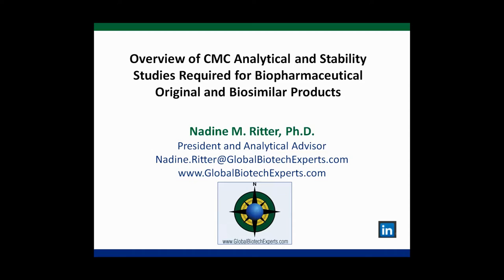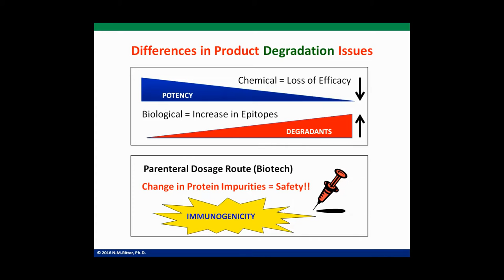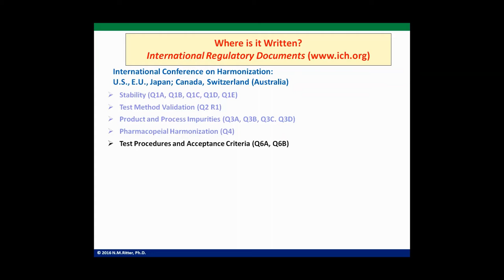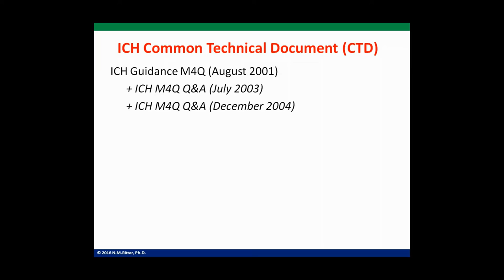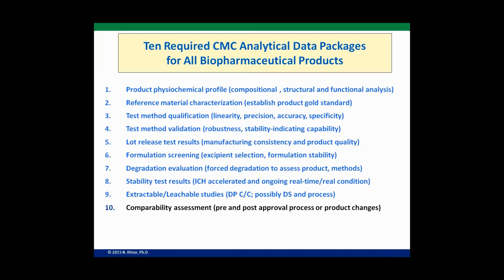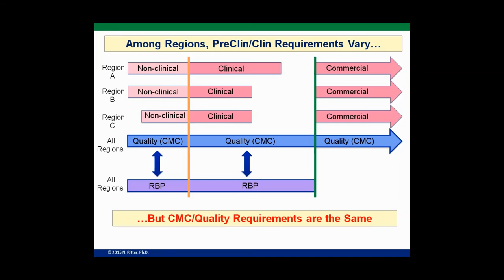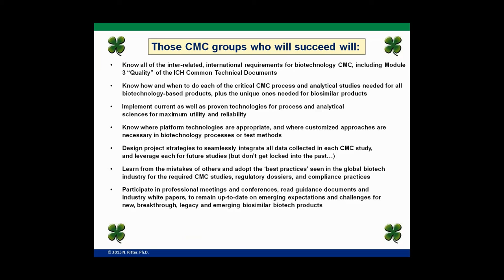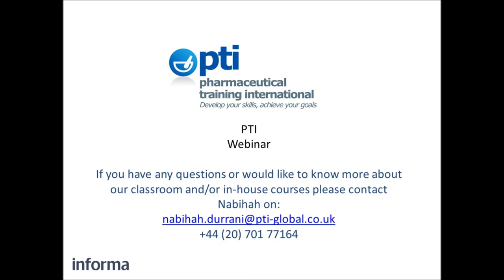WEBINAR: Overview of CMC Biotechnology Webinar - Dr Nadine Ritter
This 30 minute webinar will examine the following:
• Examining the major analytical and stability differences between small molecule and biotech products
• Exploring CMC timelines for biotech products
• Special focus on breakthrough/fast-track products on CMC timelines
• Assess how analytical studies are so front-end loaded for biosimilar products